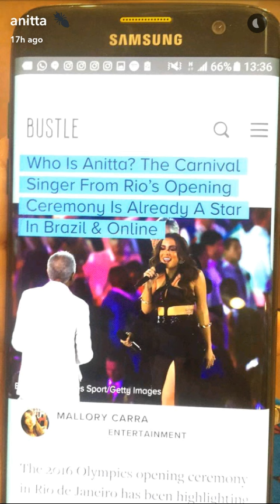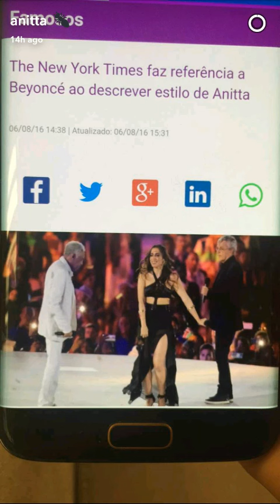Brazilian singer anitta